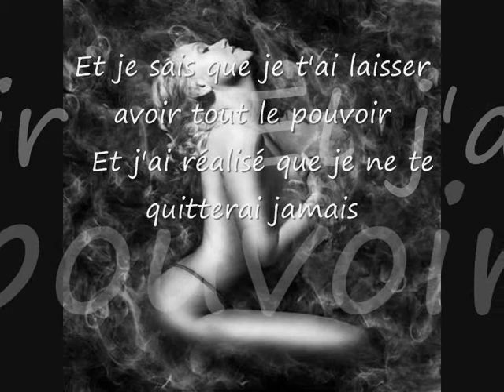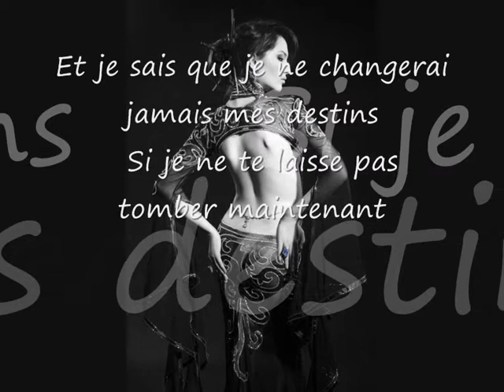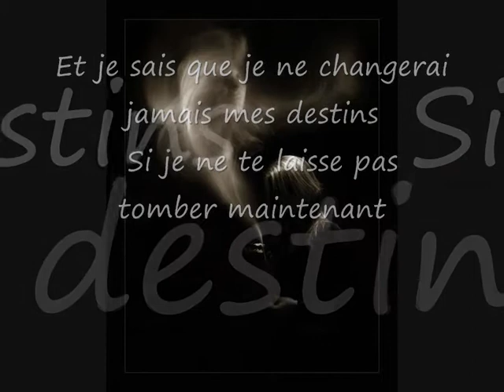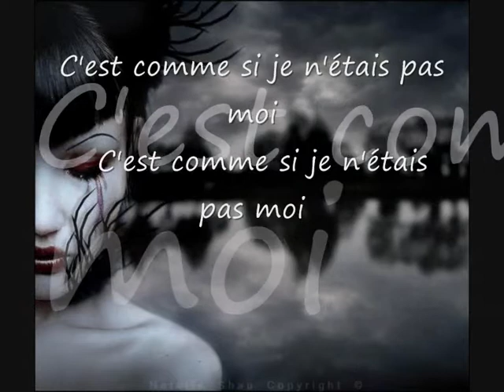kelly calrkson addicted traduit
addicted kelly clarkson